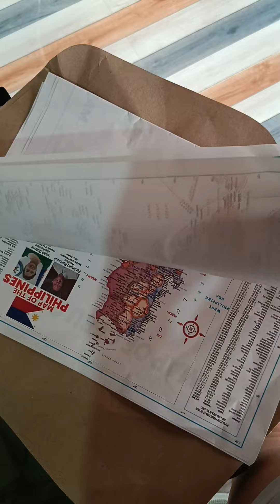Bag na may laman from Office of the Mayor Cebu City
Bag and supplies free from Government